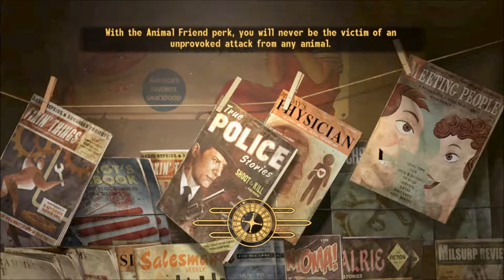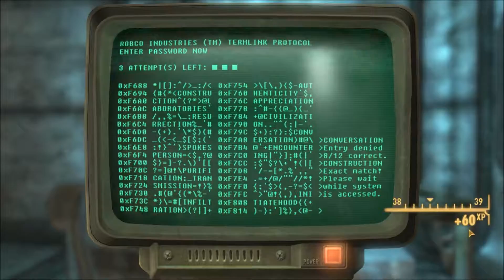WP Fallout New Vegas Episode 85 - Dr Mobius and Mr Brain